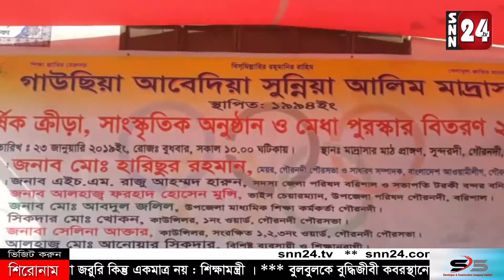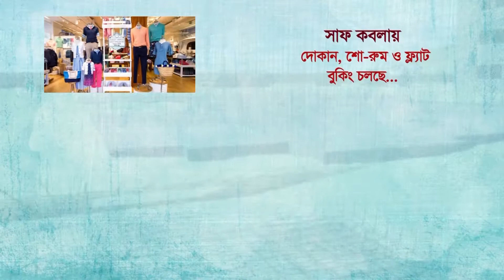গৌরনদী উপজেলার গাউছিয়া আবেদীয়া সুন্নীয়া আলমি মাদ্রাসার প্রথম বার্ষিক ক্রীড়া, সাংস্কৃতিক অনুষ্টান